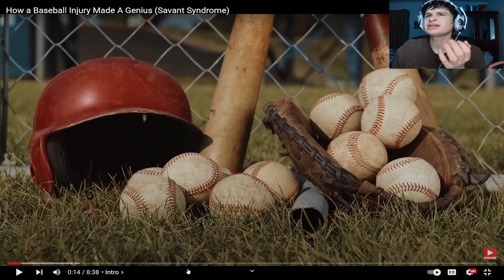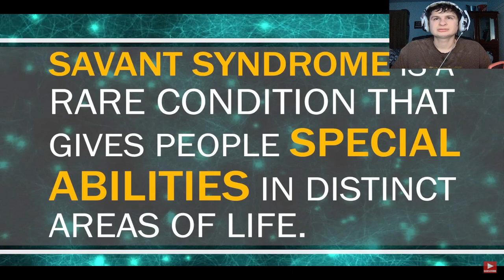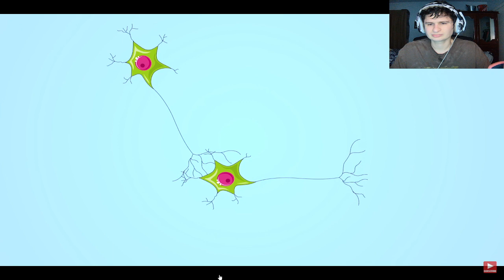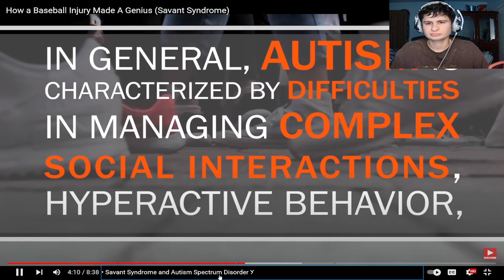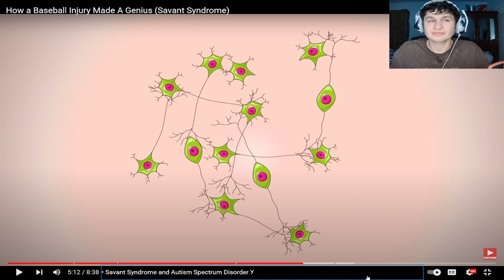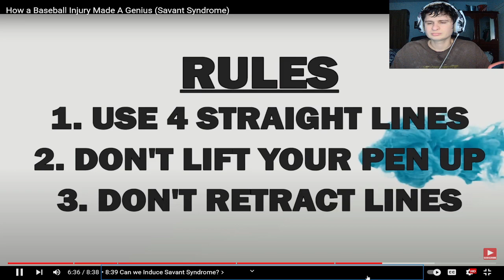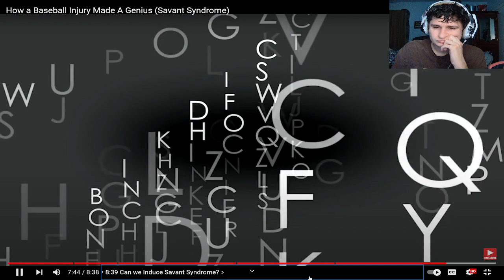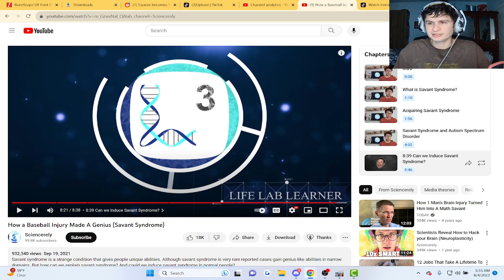How a Baseball Injury Made A Genius (Savant Syndrome)